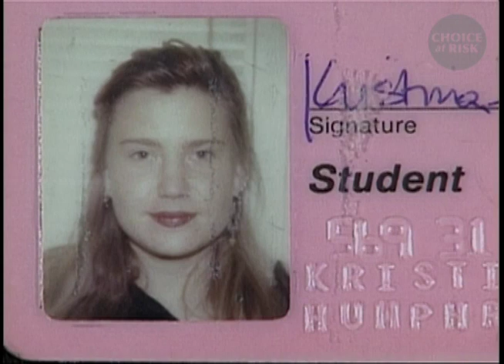Anti-Choice Demonstrators Torment Abortion Patients: Kris's Story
Traumatized by anti-abortion protests, this student resorted to a fatal self-induced abortion.